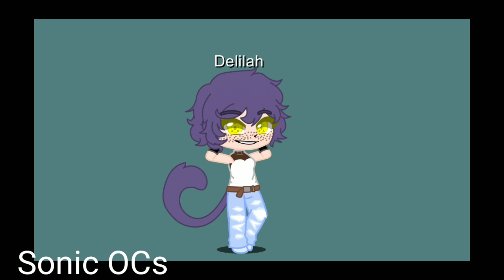I need some video ideas.